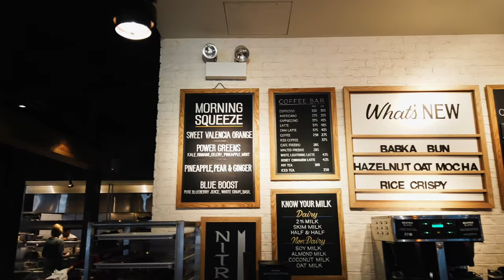Goddag Youtube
Dette er mit første forsøg på en vlog. Hvorfor? Fordi jeg gerne vil lave indhold til de kanaler jeg selv bruger mest. Planen er en gang om ugen. Nu må vi se.